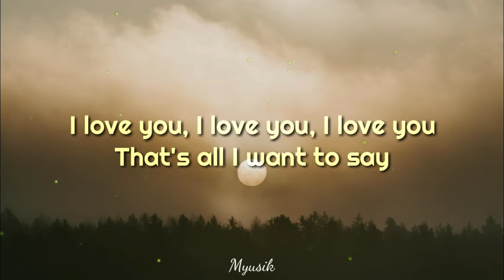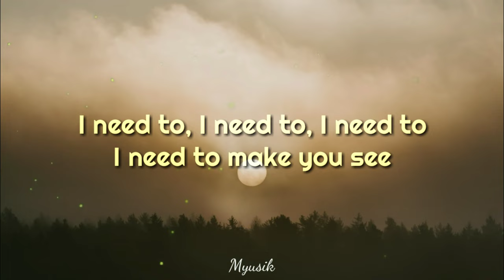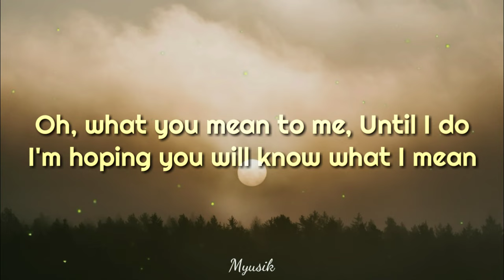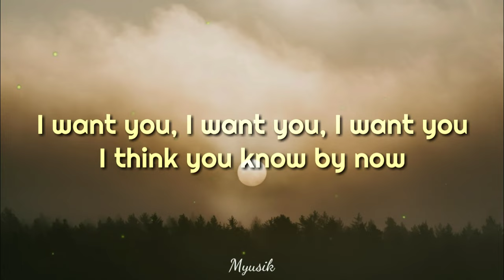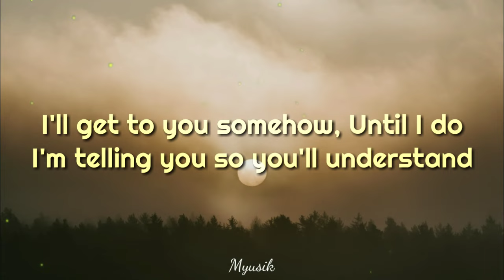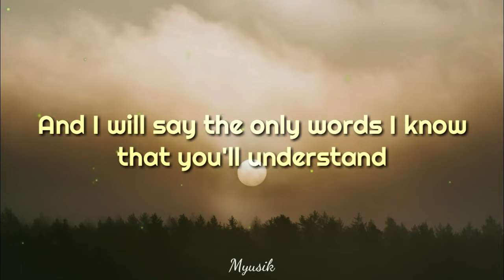The Beatles - Michelle (Lyrics)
Michelle, ma belle
These are words that go together well
My Michelle
Michelle, ma belle
Sont les mots qui vont tres bien ensemble
Tres bien ensemble
That's all I want to say
Until I find a way
I will say the only words I know that you'll understand

Michelle, ma belle
Tres bien ensemble
I need to, I need to, I need to
I need to make you see
Oh, what you mean to me
Until I do, I'm hoping you will know what I mean

I want you, I want you, I want you
I think you know by now
I'll get to you somehow
Until I do, I'm telling you so you'll understand
Michelle, ma belle
Tres bien ensemble
And I will say the only words I know that you'll understand
My Michelle